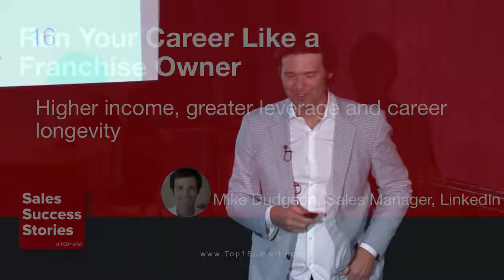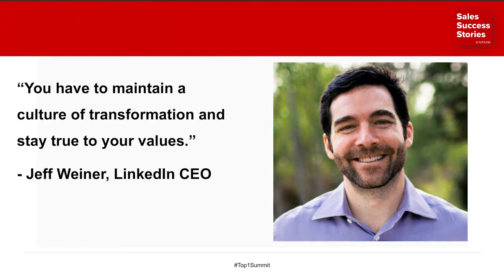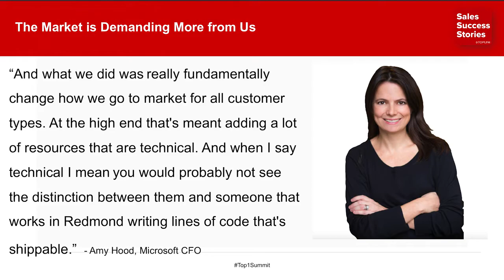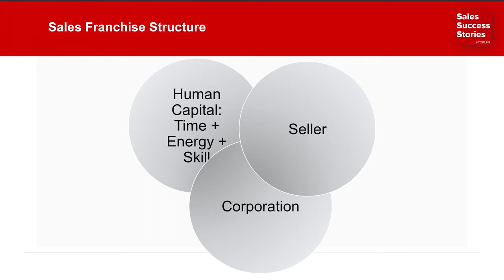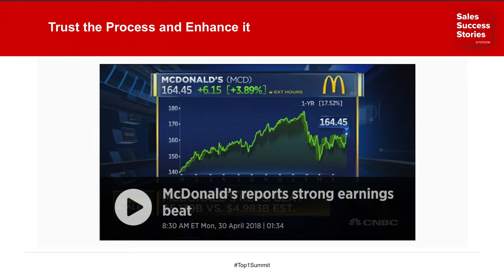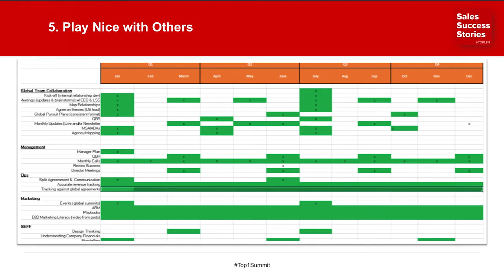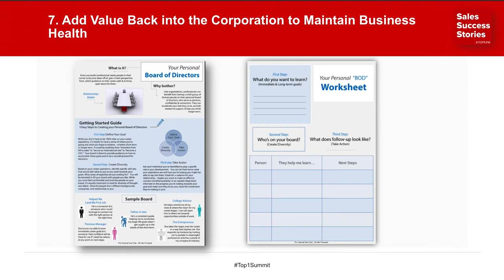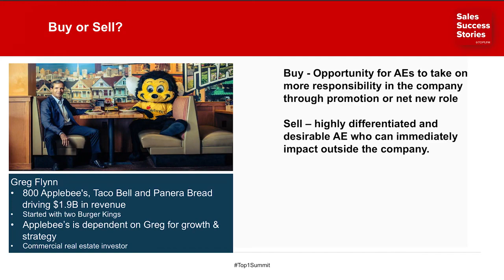Treat your Sales Career Like a Franchise Owner - Mike Dudgeon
Are you a sales professional looking for higher income, greater leverage and career longevity? Mike Dudgeon was, and he figured out how to get it. His franchise concept was born of a need for change in his career path, but was inspired by his early experiences working for KFC and McDonald’s. He discovered how co-leadership, transformational lives and other concepts could change the course of his professional career.
If this advice resonated with you, and you want to learn more ways to take your own sales results to the next level, browse the awesome videos from all Sales Success Summits.